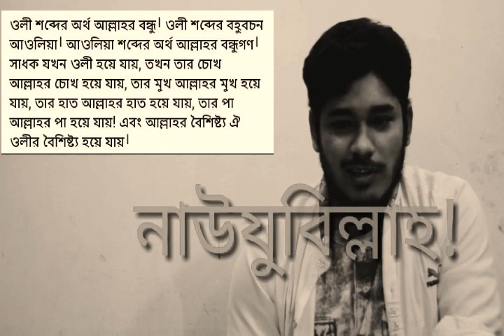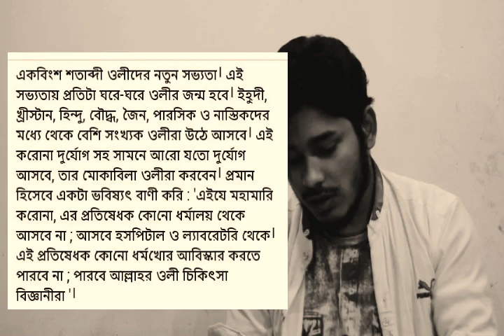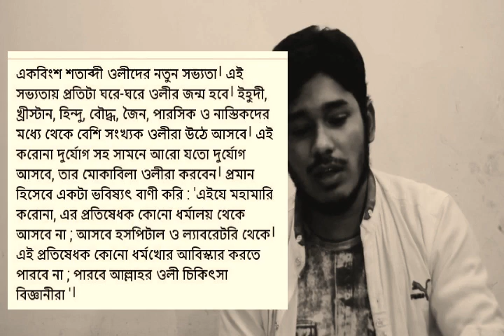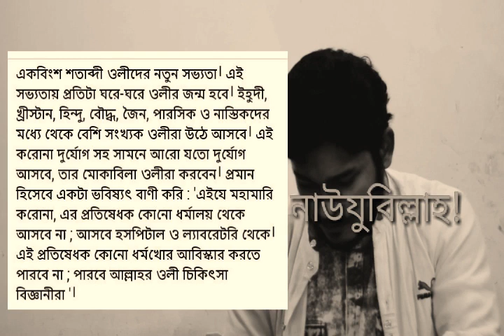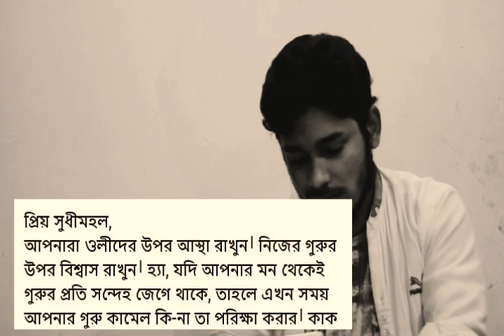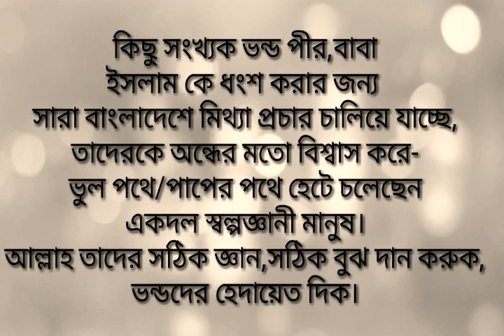নাস্তিক Exposed & Rosted | আল্লাহকে এবং নবীদেরকে কিভাবে ছোট করলেন মুসলিম লেবাসধারী নাস্তিক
নাস্তিক Exposed & Rosted | Tanvir Entertainment | 2020